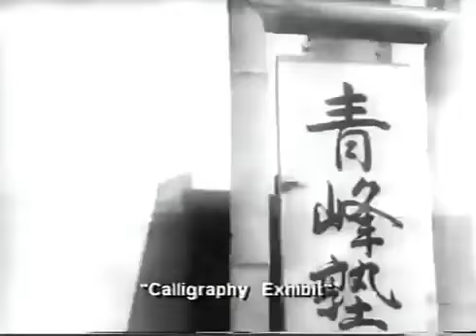Wife! Be Like a Rose! / 二人妻 妻よ薔薇のやうに (1935) [5/5]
二人妻　妻よ薔薇のやうに
Wife! Be Like a Rose!
Kimiko
Que Sejas Como uma Rosa, Oh! Minha Mulher
Ma femme, sois comme une rose
Frau, sei wie eine Rose!
Tsuma yo bara no yo ni

Director: Mikio Naruse / 清水宏
Year: 1935

出演　Cast
千葉早智子　Sachiko Chiba
丸山定夫　Sadao Maruyama
英百合子　Yuriko Hanabusa
伊藤智子　Toshiko Ito
堀越節子　Setsuko Horikoshi
藤原釜足　Kamatari Fujiwara
細川ちか子　Chikako Hosokawa
大川平八郎　Heihachiro Okawa
伊藤薫　Kaoru Ito

Of course the comic tone to Shingo's character at the same time undermines his position, and in fact Wife!'s three-part structure, moving from Tokyo, to a country village, and back to Tokyo again, represents the journey both Kimiko and the audience have to take to realise that the social norms are wrong, that here are a husband and wife who should not be reunited. This climaxes in the scene at the end of the film in which Kimiko, after having gone to such lengths to bring her father back from the countryside to their home, says simply to him: "Father, please go."
The first part of the film contrasts the characters of Kimiko and her mother Etsuko. Kimiko is charming and vivacious, witty, down to earth, and self-aware. (No surprise that Naruse married actress Sachiko Chiba, even if, in keeping with the famed miserabilist tone of his personal life, this sole marriage ended quickly.) In this Tokyo section of the story she slips effortlessly between Western and traditional Japanese dress, at ease with both. She has a modern sensibility, best evidenced in the relationship of true equals she has with her fiancé Seiji—and what a contrast with that of her parents or her uncle and aunt! The early sequence of her and Seiji's walk in the streets is a delight as the shifts in this walk, the separating and the running to catch up again, all mark their playacting at feigned indifference to one another. Kimiko is indeed very playful. She's very aware of the female role that she's expected to play, and she tells Seiji she'll be able to play it very well, but there's no doubt she'll give Seiji a run for his money at the same time: when he pays a visit to her home, he's the one that's sent off to make tea while Kimiko continues sitting in the living room.
Kimiko's casual good humour is the absolute opposite of her mother. Etsuko is serious-minded, formal, and refined, and there's a sense that her poetry-writing is an emotional indulgence in her sad domestic situation. There's even an element of conflict between mother and daughter when Etsuko asks for solemn quiet so that she may seek inspiration for her poem "With spring my solitude grips my heart more harshly than in winter" and the vivacious Kimiko can't control herself from unthinkingly bursting into song.
There's a comic tone to the grimly serious obsession with which Etsuko tackles her writing, the way she enters her home and without a single word of acknowledgement to guest Seiji heads straight for her study; and there's comedy, too, in the way the subject of her poetry—"Neglected I remain these many years / Yet each spring I long for him afresh" or "Alone year after year / I've lost the art of joking"—is her incompatible and unrefined husband Shunsaku. Kimiko is both sympathetic to and frustrated by her mother. She's clearly irritated and even upset by her mother's lack of realism about her situation—the most apparent example being the way Etsuko first orders a new coat for a poetry reading and book publication party, then straightaway an expensive kimono for a wedding at which, although she'd promised, she can't act as go-between. But Kimiko's also sensitive to her mother's hurt and humiliation (the audience is made private witness to this in a shot where Etsuko touches the side of her face with a hand, a gesture which recurs at the end of the film), and in fact the comic, jaunty tone to the start of the film ceases with the realisation that Shunsaku, in spite of being in Tokyo, is not going to visit them. It's at this point that Kimiko, encouraged by her uncle who sets up Shunsaku's "woman" as a manipulator, an ex-geisha happy to dispose of him once his money runs out, takes it upon herself to retrieve her father from the countryside in order to effect a reconciliation with her father and mother.